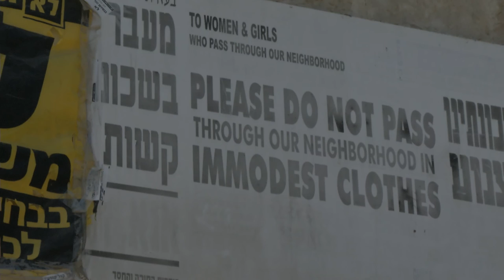Haredim Social Video